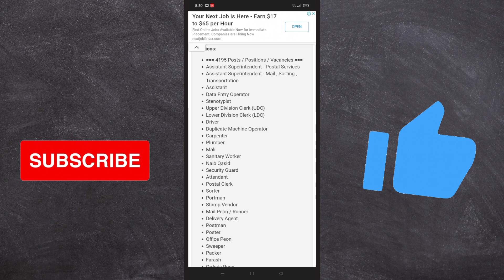Pakistan post office jobs 2022 | All jobs update 2022 | latest jobs in Pakistan | Karar info